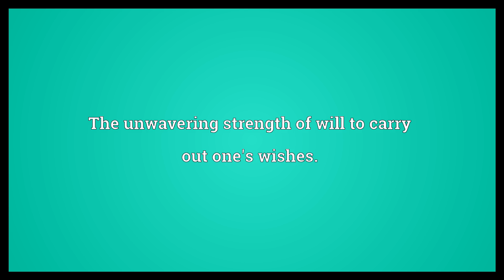Willpower Meaning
Video shows what willpower means. The unwavering strength of will to carry out one's wishes..  Willpower Meaning. How to pronounce, definition audio dictionary. How to say willpower. Powered by MaryTTS, Wiktionary